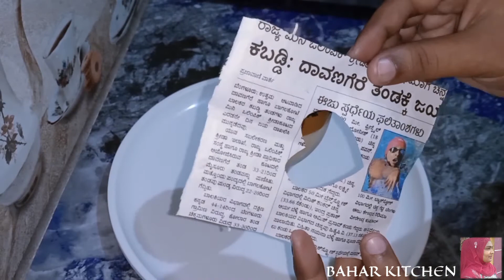Instant Cappuccino Coffee ||انسٹینٹ کیپچنو کافی || How To Make Cappuccino Instant Coffee Recipe